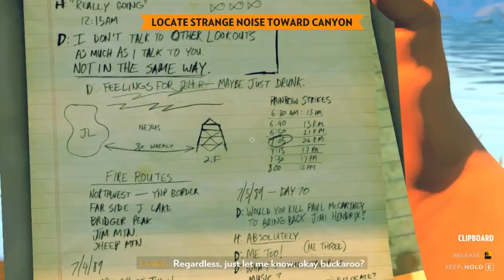Firewatch Ep.6 Cachondes y misterios